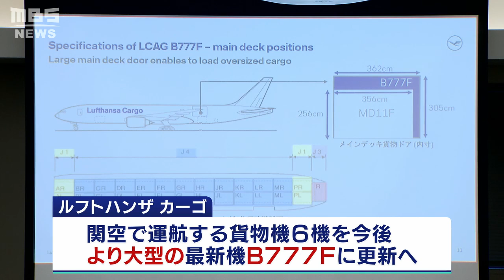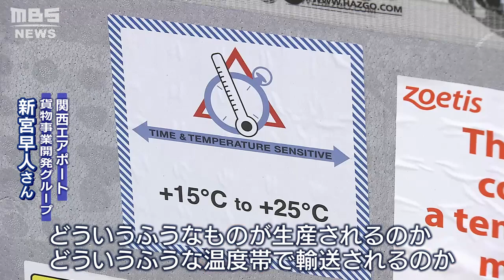【特集】『貨物便』が活況！貨物便が"1.6倍"飛ぶ…閑散の関空でナゼ？最新機を導入する企業も！（2020年11月24日）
新型コロナウイルスの影響が直撃している航空業界。“インバウンドの玄関口”関西空港への影響も計り知れませんが、その関西空港に今、人知れず活気づくエリアがあります。それが関西空港・国際貨物エリアです。２４時間空港ならではの利点を生かし、終日、空輸に向けた作業が行われています。
今回特別に許可をもらって、関西空港の「別の顔」を取材しました。
（2020年11月24日放送　MBSテレビ「Newsミント！」内『特集』より）